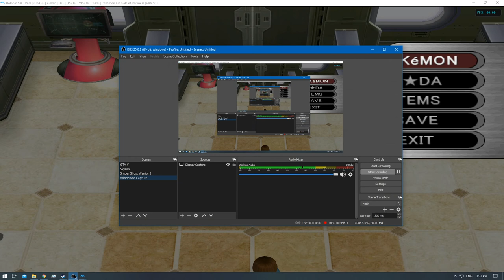[1/1] Pokemon XD: Gale of Darkness - Episode 73 [NC]